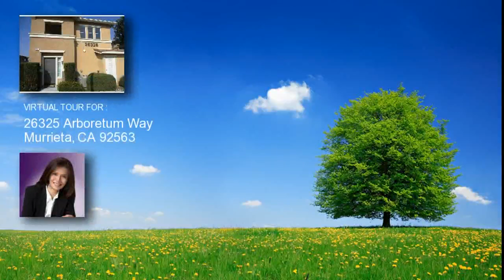26325 Arboretum Way, Murrieta, CA 92563 home for sale, real estate in Murrieta, CA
26325 Arboretum Way

Price: $119,000

Great Arboretum corner unit townhouse. Close to pool and clubhouse. Resort style living with many community amenities. This 2 bedroom 2 bath has 18" tile flooring, white tile kitchen counter tops with custom backsplash. The spacious dining room is open to kitchen and cozy family room complete with fireplace. There is a separate laundry room. The secondary bedroom has chair rail and mirrored closet doors. You'll love the master bedroom and adjoining bath with dual sinks and walk-in closet. This home has ceiling fans, window blinds, and wood laminate flooring on the stairs and landing. There is also a nice sized balcony for enjoying the beautiful California weather.